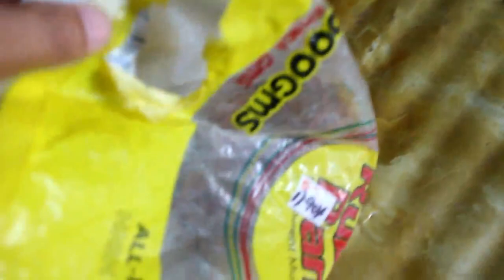Ep.2 - PAANO GUMAWA NG FRUIT BAG PARA SA KABUTE | MUSHROOM FRUIT BAG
Hello guys. Here's the Episode 2 of our production series which is Bagging of Mushroom substrate.